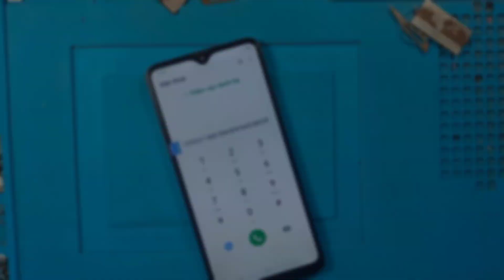Thay man hình samsung A20S nhanh gọn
* Viettel pay . 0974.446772.  Huỳnh Nguyễn Phúc
* Ngân Hàng Vietcombank.    Huỳnh Nguyễn Phúc

1. Ngã Tư Chợ Thị Trấn Phước Cát, Cát Tiên, Lâm Đồng
2. Thôn 4 Đăng Hà, Bù Đăng, Bình Phước ( gần ubnd xã đăng hà)